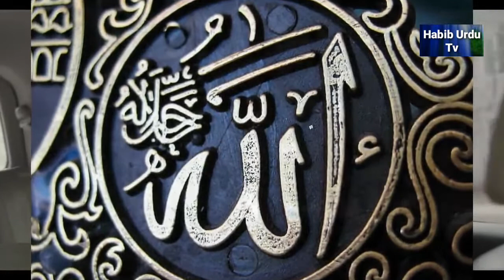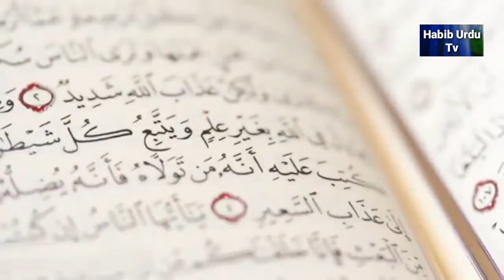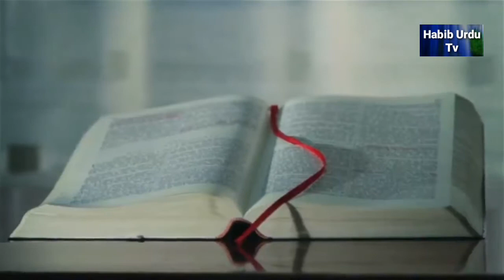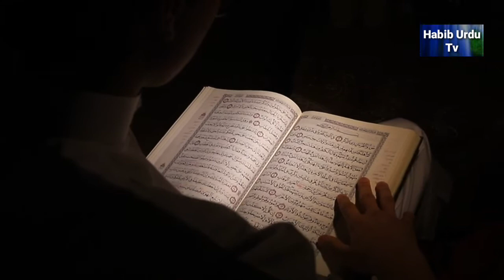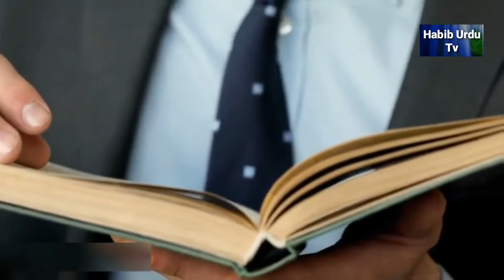Chinese Christian girl question from Dr Zakir Nike in Malaysia 2022 | dr zakir naik urdu hindi